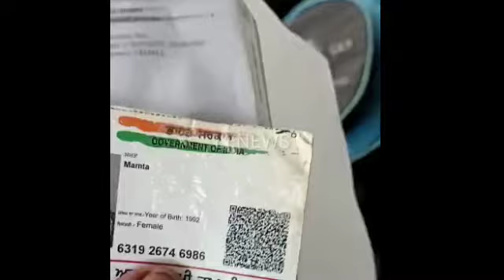ਜਾਅਲੀ ਅਧਾਰ ਕਾਰਡ 'ਤੇ ਕੁੜੀ ਬਸ 'ਚ ਕਰ ਰਹੀ ਸੀ ਸਫਰ, ਕੰਡਕਟਰ ਨੇ ਫੜਿਆ ਤਾਂ ਦੇਖੋ ਪੈ ਗਿਆ ਖਿਲਾਰਾ !